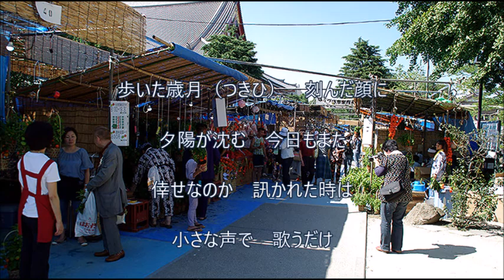「昭和生まれの俺らしく」新田晃也 cover HARU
新田晃也さんの「昭和生まれの俺らしく」です。